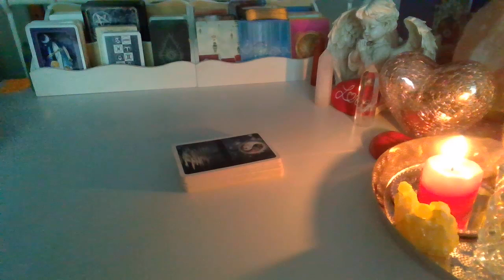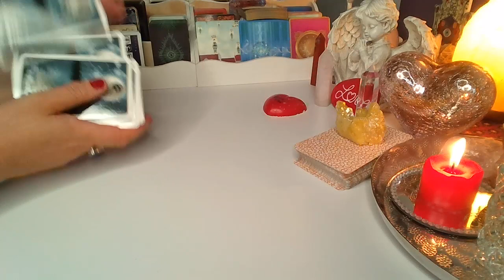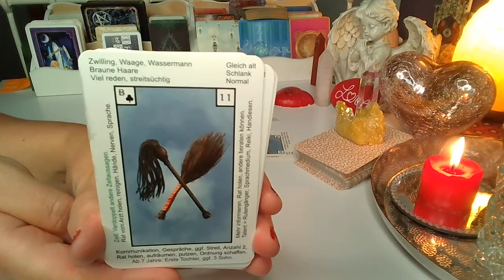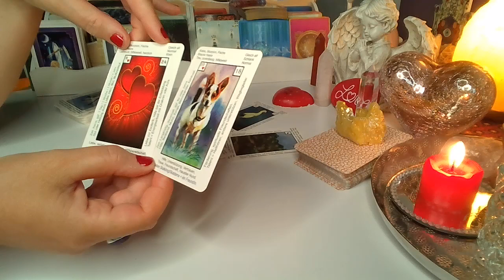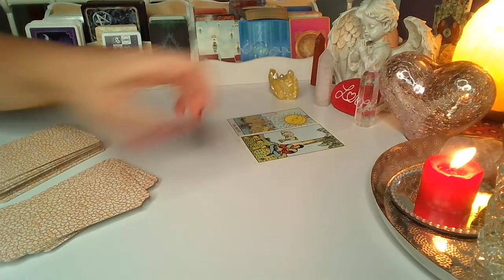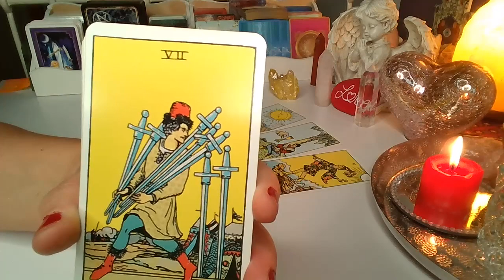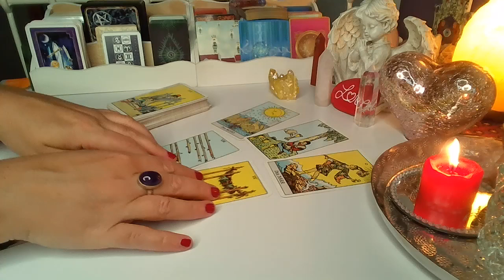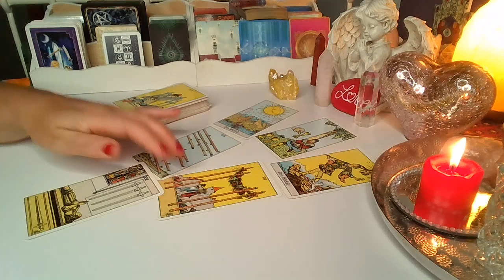Orakel ❤️ JEGO/JEJ MYSLI ❤️ Karty LENORMANDA i TAROTA❤️wybierz grupe ❤️ wrozby porady magia ❤️